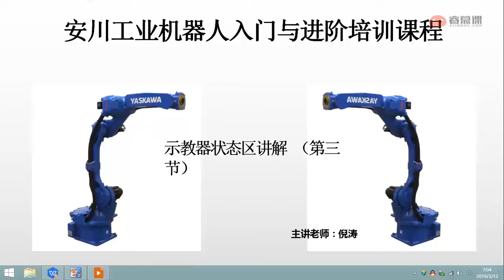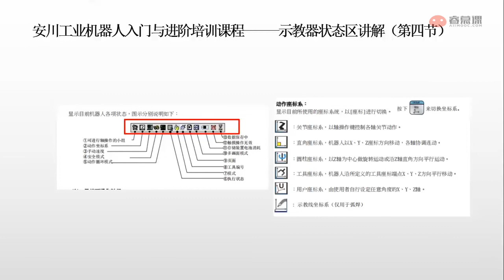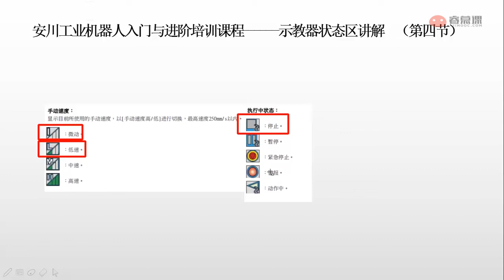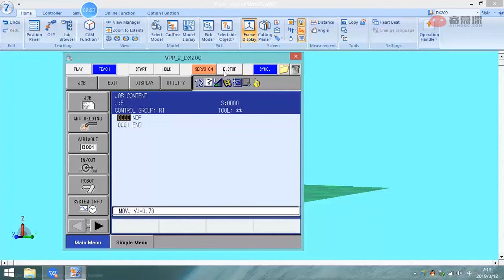1 4YASKAWA安川示教编程器状态区